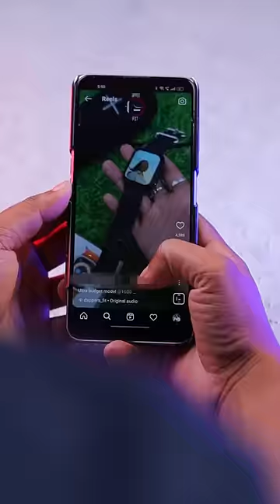இவன் 😜தான் Group 'ல' Dupe ah 🥸